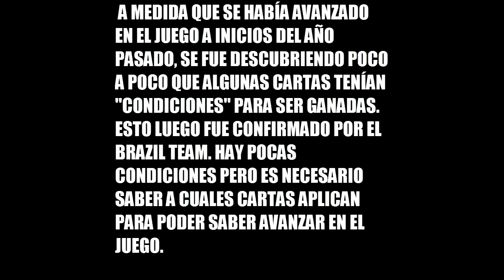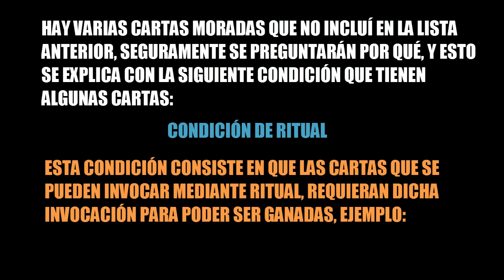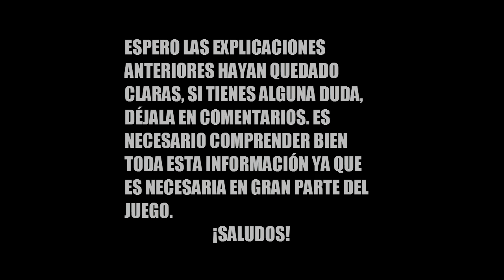Yugioh Forbidden Memories 2 | Condiciones de Cartas (Información importante del juego)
Este vídeo es corto pero explicativo. Actualmente se conocen 3 condiciones para ganar ciertas cartas, y están explicadas en el vídeo.

Si aún no se entiende con claridad algunas condiciones, responderé dudas en comentarios. Es importante saber esto para poder avanzar en el juego ya que muchas buenas cartas requieren estas condiciones.

**NO CONFUNDIR CARTAS QUE TIENEN FUSIÓN CON LA CONDICIÓN DE RITUAL, COMO MUCHOS LO HACEN, ESTO SÓLO APLICA A LAS CARTAS RITUAL, OTRAS CARTAS NO PRECISAN DE ESTO**